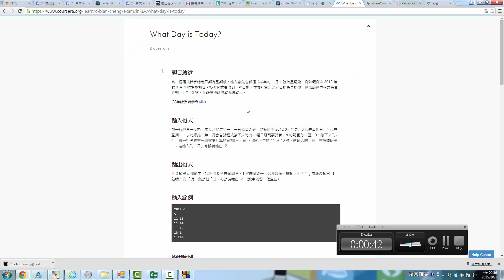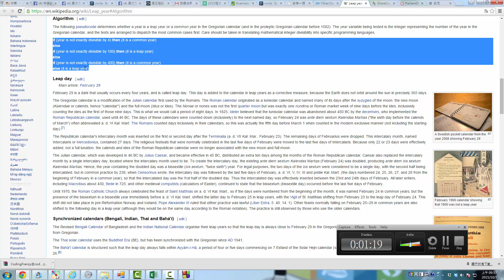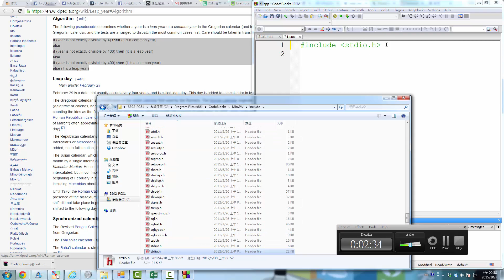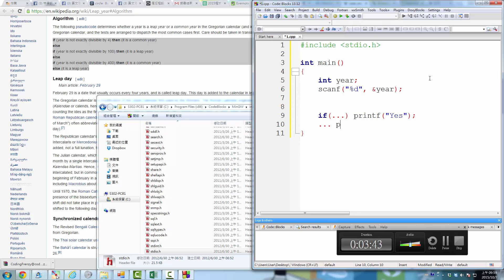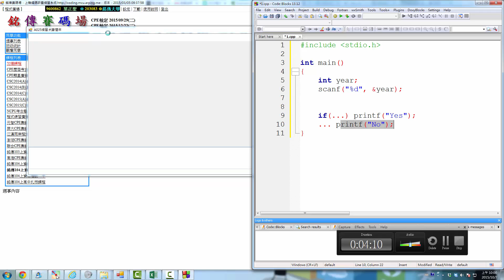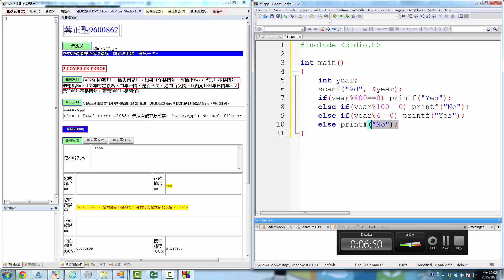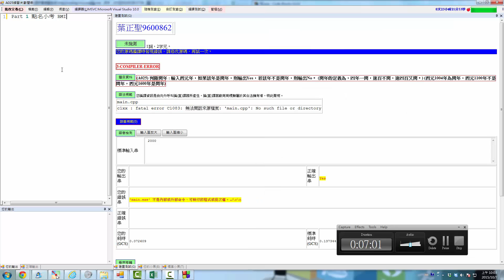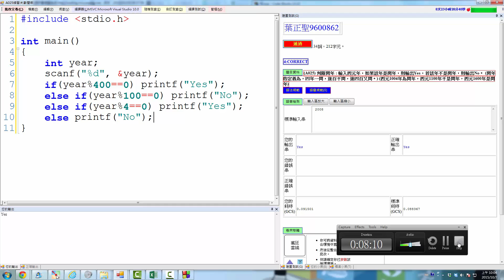2015 程式設計 一乙 Week 04 Part 2 閏年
2015 程式設計 一乙  Week 04 Part 2 閏年